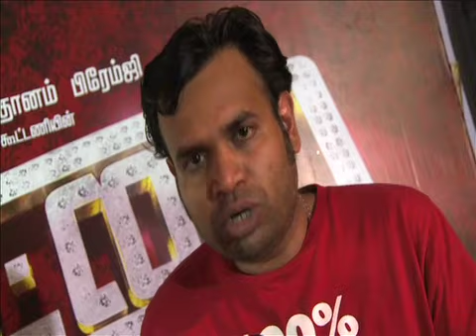Director Sargunam Talks about Tamil Film Industry Part - 3 of 3 [RED PIX].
vaagai sooda vaa movie Director A.Sargunam Talks About Tamil Film industry